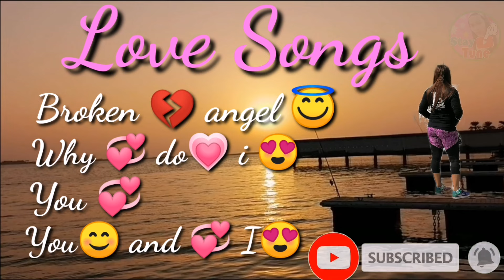Love songs no copyright